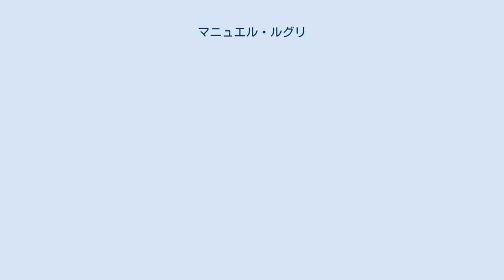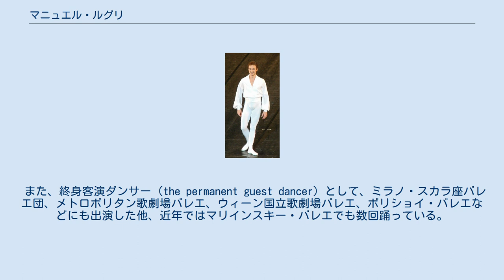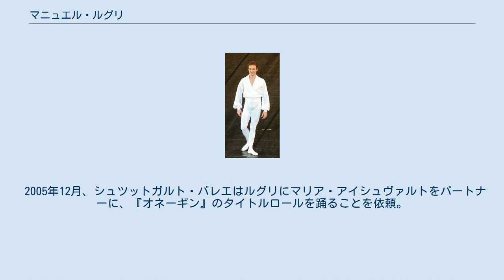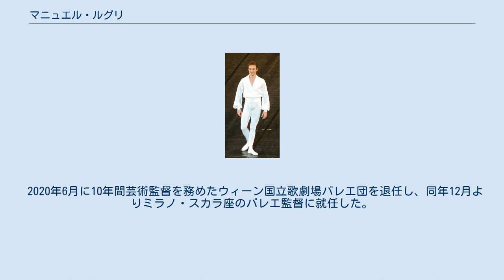マニュエル・ルグリ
お別れ公演当日のルグリ。
2009年5月15日、パリ・オペラ座にて。
 マニュエル・ルグリ（Manuel Legris, 1964年10月19日 - ） は、フランス・パリ出身のバレエダンサー。
パリ・オペラ座バレエのエトワールを23年務めた。
2010年9月より2020年6月までウィーン国立歌劇場バレエ団芸術監督を務め、2020年12月よりミラノ・スカラ座のバレエ監督に就任した。
 優れた音楽性に加えて、踊りについての天性の能力があるといわれ、バレリーナのサポート役としても抜群との評価がある。
またオペラ座時代より後進の指導に熱心であり、芸術監督として就任したウィーン国立歌劇場バレエ団では若手の抜擢とレパートリーの拡充によりその評価を国際的に高めた。
近年は『海賊』『シルヴィア』全幕の振付でも高い評価を得ている。
 8歳で地元のバレエ教師、Y・グーベにバレエを習い始める。
1976年、11歳でパリ・オペラ座付属バレエ学校に入学。
 1980年、16歳でオペラ座のコール・ド・バレエとなり、翌81年コリフェ、1982年スジェに昇進する。
1986年7月、巡演先のニューヨーク・メトロポリタン歌劇場で、 ルドルフ・ヌレエフ振付『ライモンダ』 の主役ジャン・ド・ブリエンヌを踊った後、当時同バレエ団の芸術監督であったヌレエフの意向により、第一舞踊手（プルミエ・ダンスール）を経ずにエトワールに任命された。
このとき21歳。
 ルグリのエトワール昇格は、広範な才能を持ち、多彩なレパートリーを生み出し続ける新しいスターの誕生を世に知らしめるものであった 。
ルグリは、その本来の持ち味である完璧なテクニックと表現力の豊かさに加えて、卓越したパートナー、古典にも現代作品にも等しく精通した完成型のダンサー、としての地歩も築き上げていった。
それゆえ、ウィリアム・フォーサイス、ジョン・ノイマイヤー、イリ・キリアン、ジェローム・ロビンズといった、世界の第一線のコリオグラファー達も彼を起用し続けた。
すなわち、ルグリはオペラ座における殆どのレパートリーや新作に参加したのである。
 その名声は早くから国外にも知られ、ロイヤル・バレエ、ニューヨーク・シティ・バレエ、キューバ国立バレエ、東京バレエ団、トロカデロ・デ・モンテカルロバレエ団、シュツットガルト・バレエ、ハンブルク・バレエなどに客演した。
ハンブルクでは、ノイマイヤーが彼のために振付けた『スプリング・アンド・フォール』、『シンデレラ』に出演している。
 また、終身客演ダンサー（the permanent guest dancer）として、ミラノ・スカラ座バレエ団、メトロポリタン歌劇場バレエ、ウィーン国立歌劇場バレエ、ボリショイ・バレエなどにも出演した他、近年ではマリインスキー・バレエでも数回踊っている。
 オペラ座のエトワール以外でも、イヴリン・ハート、ドミニク・カルフーニ、アレッサンドラ・フェリ、ロルナ・フェイホ、ディアナ・ヴィシニョーワといった、世界の著名なバレリーナとも共演している。
 また、「マニュエル・ルグリと仲間たち」と銘打って、仲の良いダンサー達と世界各地で公演を行っていた。
このコンセプトは、1996年にモニク・ルディエールとのコラボレーションによって生まれたものである。
若いダンサーに、まだオペラ座では経験の無いソロを踊ることを許したり、著名なコリオグラファーの指導を受ける機会を与えたりして、彼らに経験を積ませることを狙いとしていた。
 2003年には、ローラン・プティ振付『カルメン』のヴァリエーション、モーリス・ベジャール振付『四重奏のフレーズ』を初演。
また同年、ベジャールはルグリとローラン・イレールの主演で『さすらう若者の歌』を再演し、以後も彼らに例外的に同作品を踊ることを許した。
 2004年は、2月にオペラ座でイリ・キリアン振付『扉は必ず・・・』をオーレリー・デュポンを相手役に初演。
また、同年夏にモニク・ルディエール、ローラン・イレールをスペシャルゲストに迎えた日本ツアーは大成功をおさめた。
12月には、トリシャ・ブラウンがルグリ、デュポン、ニコラ・ル・リッシュのために書き下ろした『オ・ズロゾニ／オ・コンポジト』をオペラ座で初演した。
 2005年12月、シュツットガルト・バレエはルグリにマリア・アイシュヴァルトをパートナーに、『オネーギン』のタイトルロールを踊るこ...